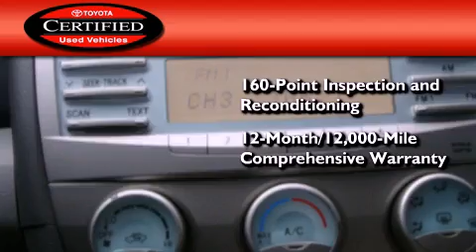Certified 2007 Toyota Camry Federal Way WA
Year : 2007
 Make : Toyota
 Model : Camry
 Engine : 2.4L L4 DOHC 16V
 Trans . : Automatic
 Exterior : Magnetic Gray
 Miles : 38,693
 Interior : Gray
 Stock : C0128

 Used 2007 Toyota Camry Auburn WA